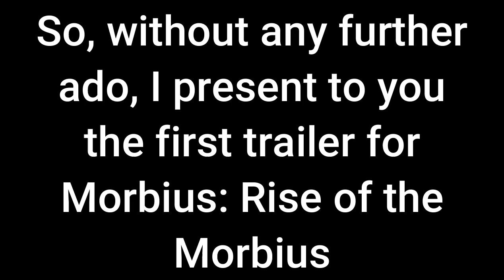MORBIUS 2: Rise of the Morbius (2026) Trailer Announcement- Jared Leto Drops Huge LEAK- HD 12k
Get ready for the second Morbius film!